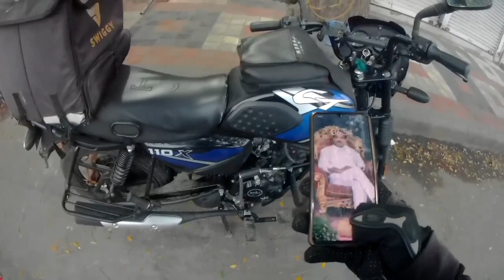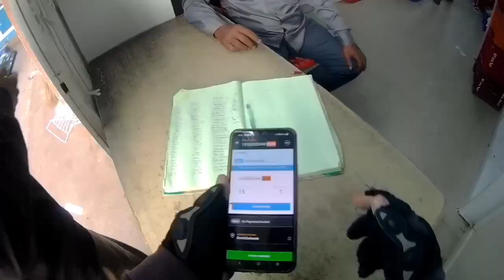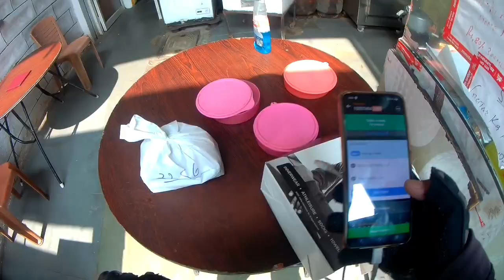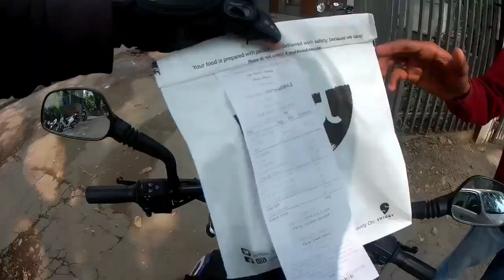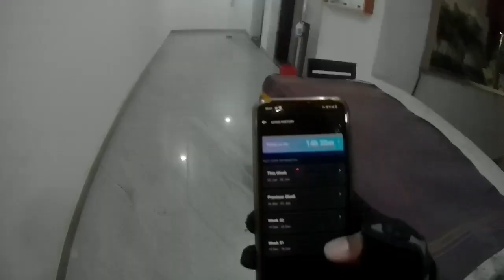Din Ke Pahle Order Mein He Gaadi Hogayi Puncher Subeh Subeh Dimagh Kharab Hogaya🤦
My MotoVlogging Setup👇

My Camera 📷
My Mic 🎤

My Helmet

My Mask